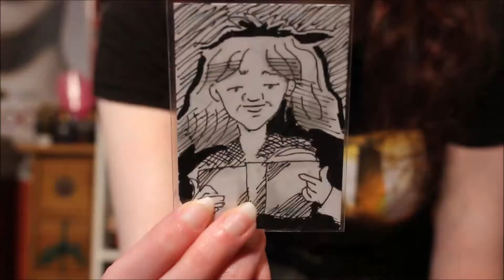SO SWEET I'M GONNA GET A CAVITY | Alycat Mail | Alyssa White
Today I open super sweet mail from my lovely friends!

If you'd like to join Book of the Month Club, use my affiliate link to score a deal on a three-month membership and an awesome tote bag! (Not sponsored, just love this company)

Join the Alycat family to see more of my weird nerdiness!

Want to see more of my face? Follow me on all the social media sites!

Want to send me a letter or whatever? Send it here!